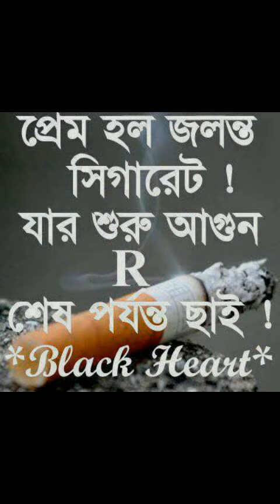Nazrul photo video